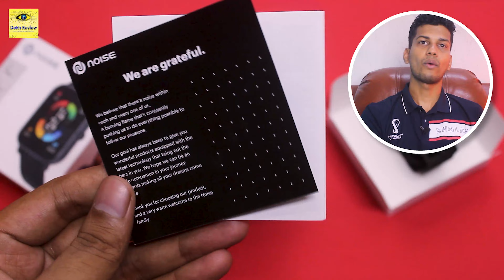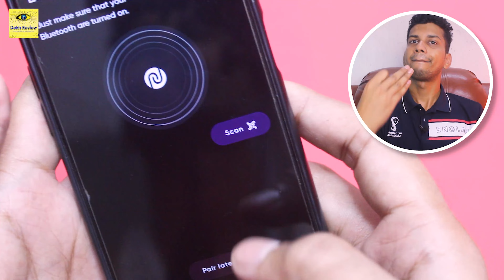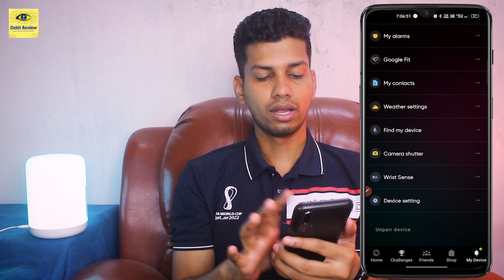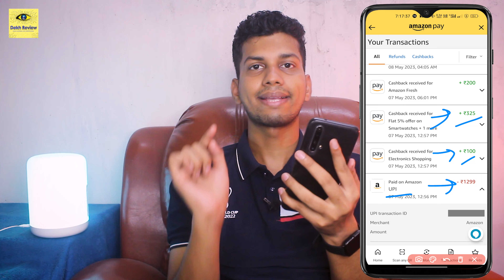₹874 - Noise Vivid Call Bluetooth Calling Smartwatch Offer? ¦ Noise Vivid Call Unboxing & Review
Es Video Mai Main Noise Vivid Call Bluetooth Calling Smartwatch Ka Unboxing & Review Kiya Hu. Umid Hai Yeh Noise Vivid Call Bluetooth Calling Smartwatch Ka Yeh Video Pasand Aaya Hoga.

❤❤ Important Links ❤❤

⭐⭐ Noise Vivid Call Bluetooth Calling Smartwatch
🟤 Deep Wine
🟢 Forest Green
⚫ Jet Black
🟠 Rose Pink
⚪ Silver Grey
🔵 Space Blue

⭐⭐ Smartwatch Amazon Store

00:00 Noise Vivid Call Smartwatch Intro
00:46 Noise Vivid Call Smartwatch Unboxing
01:32 Noise Vivid Call Smartwatch Overview
02:07 Noise Vivid Call Connect with Phone
02:32 Noise Vivid Call Smartwatch Function
04:34 Noise Vivid Call Smartwatch App
05:10 Noise Vivid Call Smartwatch BT Calling
05:44 Noise Vivid Call Smartwatch Notification
05:58 Noise Vivid Call Smartwatch Health Monitor
06:28 Noise Vivid Call Smartwatch Features
06:55 Noise Vivid Call Smartwatch Price
07:18 Noise Vivid Call Smartwatch Offer
09:19 Noise Vivid Call Smartwatch Review
09:40 Noise Vivid Call Smartwatch Ending

⚡ Topic Covered ⚡
1. noise colorfit vivid call
2. noise colorfit vivid smartwatch feature
3. noise vivid call bluetooth calling smartwatch
4. noise vivid call smartwatch review
5. noise vivid call smartwatch connect to phone
6. noise vivid call smartwatch unboxing
7. noise vivid call smartwatch setup
8. noise vivid call bluetooth calling smartwatch review
9. noise vivid call bluetooth calling
10. noise colorfit vivid smartwatch